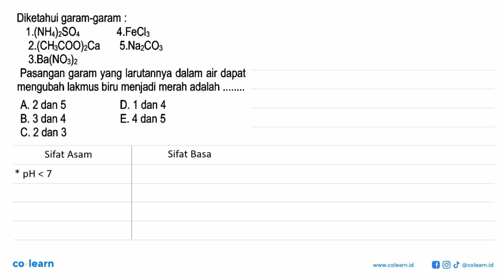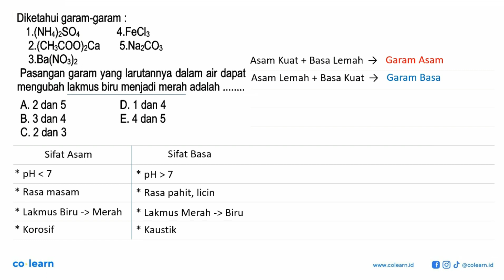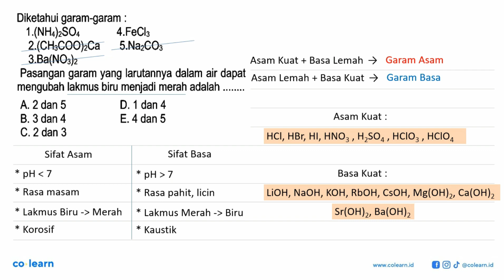Diketahui garam-garam : 1.(NHA)2SO4 4.FeCl: 2 (CH:COO)Ca 5.NazCO3 3.Ba(NOs)2 Pasangan garam yang ...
Diketahui garam-garam : 1.(NHA)2SO4 4.FeCl: 2 (CH:COO)Ca 5.NazCO3 3.Ba(NOs)2 Pasangan garam yang larutannya dalam air dapat mengubah Iakmus biru menjadi merah adalah A 2 dan 5 D. 1 dan 4 B. 3 dan 4 E.4dan 5 C. 2 dan 3

Topik atau Materi: Reaksi Pelarutan Garam - Kesetimbangan Ion dan pH Larutan Garam - Kimia Fisik dan Analisis - Kimia Kelas 11 SMA -

Sumber Soal: Kimia academia.edu SMA , N/A

00:00 : Bedah Soal
01:00 : Konsep, rumus dan pengertian Reaksi Pelarutan Garam
01:18 : Langkah penyelesaian soal
03:19 : Jawaban akhir
03:49 : Penutup